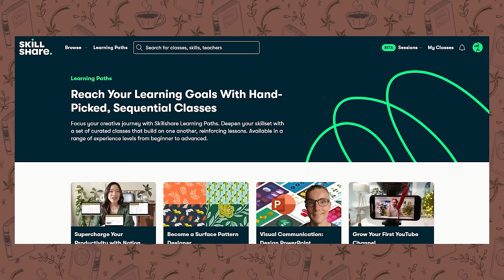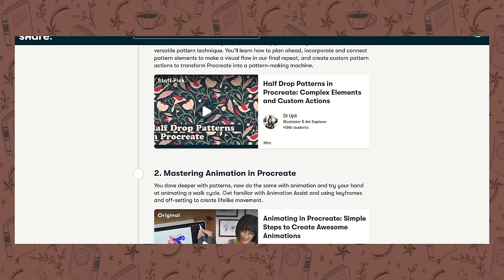WORST to BEST: every book i read in 2023 ranked!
today we are ranking and rapid fire reviewing every book i read in 2023! the worst books, the best books, it's all here!